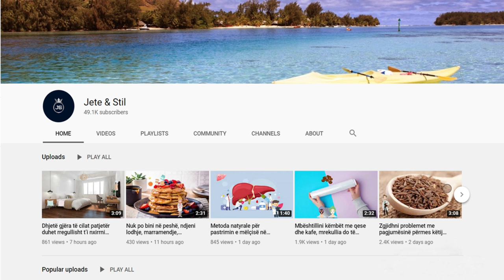Njihuni me erzën me vlerë ari që shëron 150 sëmundje, por askush nuk e ha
Kjo erëz është e njohur në tërë botën falë vetive të shumta shëruese. Kurkuma (Curcuma longa) përmban kurkuminë, polifenol, përbërës aktiv i cili ka më shumë se 150 cilësi terapeutike. Konsumimi i mjaltit dhe i kurkumës përmirëson metabolizmin dhe shton numrin e baktereve të mira në zorrë.

This spice is known all over the world thanks to its many healing properties. Turmeric (Curcuma longa) contains curcumin, polyphenol, active ingredient which has more than 150 therapeutic qualities. Consumption of honey and turmeric improves metabolism and increases the number of good bacteria in the gut.